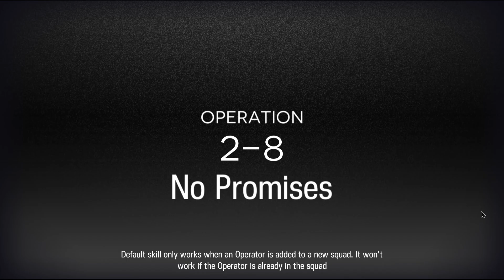Arknights Stage 2-8 "No Promises" | No Gacha, Lvl 30 Operators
Shaw go *BOOSH*

Operators Used
Fang - E0 L30
Melantha - E0 L30
Noir Corne - E0 L30
Rangers - E0 L30
Durin - E0 L30
Ansel - E0 L30
Kroos - E0 L30
Beagle - E0 L30
12F - E0 L30
Shaw - E0 L30
Hibiscus - E0 L30